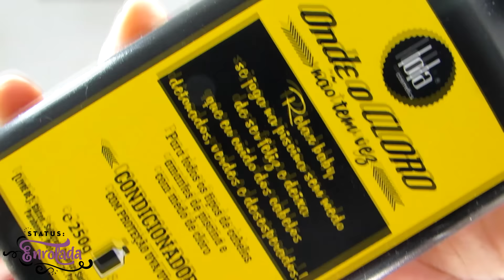HIDRATAÇÃO CASEIRA MILAGROSA PARA CABELOS RESSECADOS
⬇CONFIRA as informações abaixo⬇

Oi pessoal, tudo bem? No vídeo de hoje eu vou ensinar pra vocês uma hidratação caseira milagrosa para cabelos ressecados, sem brilho e com muito frizz! Essa é uma hidratação super fácil e barata usando tapiocaa!! =O Espero muito que vocês gostem! =D Bjoooo

O que eu estou usando?
Batom: Nyx matte: cor Whipped Caviar

Receita da hidratação:
200ml de água
2 colheres de tapioca
2 colheres de azeite de oliva ou outro óleo vegetal de sua preferência
2 colheres de sopa de máscara de sua escolha
Já conhece a nossa lojinha?? Confira nesse link os nossos acessórios incríveis! =D